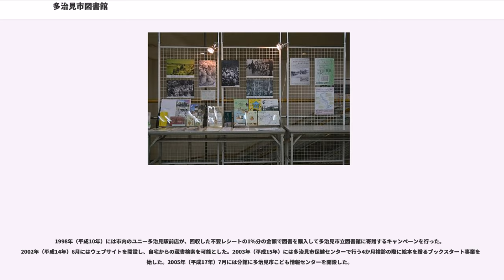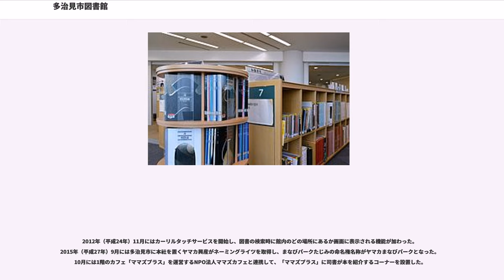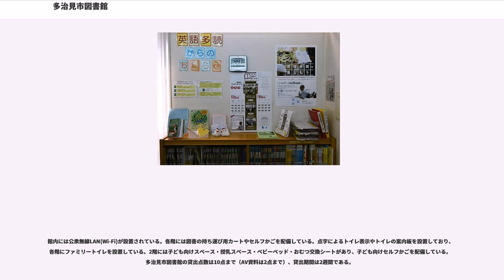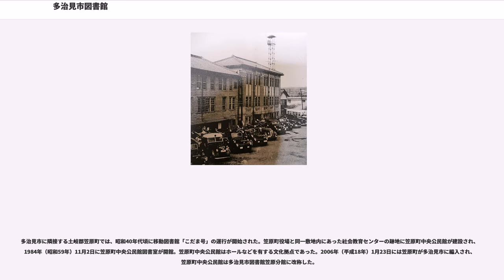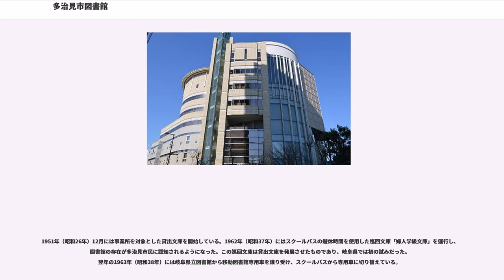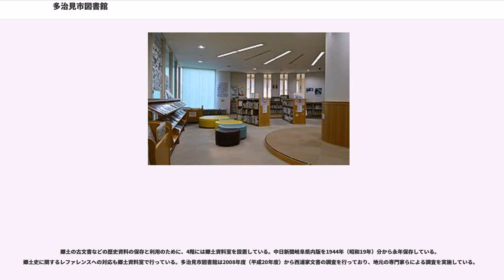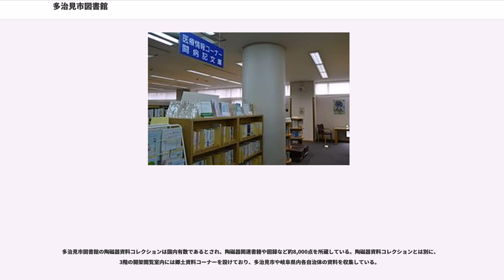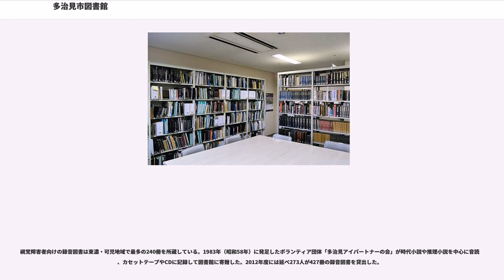多治見市図書館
多治見市図書館（たじみしとしょかん）は、岐阜県多治見市の公共図書館である。まなびパークたじみにある多治見市図書館（本館）、笠原分館、子ども情報センター（分館）、公民館図書室7室からなる。

1923年（大正12年）に刊行された『岐阜県教育五十年史』によると、同年の岐阜県には公私立合わせて29の図書館があったが、土岐郡に図書館は存在せず、東濃全体でも蛭川村（現・中津川市）に蛭川村立済美図書館（現・中津川市立蛭川済美図書館）があるのみだった。明治・大正期に設立された図書館の多くはその後に姿を消している。第二次世界大戦前に設立されて現存している公共図書館は、蛭川村・高山市・大垣市の3自治体立と岐阜県立の図書館のみである。

1910年（明治43年）には蛭川村に蛭川村立済美図書館が開館しており、この図書館は現存する岐阜県の公立図書館としては最古の歴史を有する。1906年（明治39年）には私立の戦捷記念高山図書館が開館し、1943年（昭和18年）に高山市に移管されて高山市図書館となった。1911年（明治44年）には安八郡に大垣町教育委員会図書館が開館し、1918年（大正7年）に大垣町が市制施行したことで大垣市立図書館となった。1923年（大正12年）には私立岐阜簡易図書館が開館し、1954年（昭和29年）に岐阜市に移管されて岐阜市立図書館となった。

土岐郡多治見町は1940年（昭和15年）に市制施行して多治見市となった。岐阜県では岐阜市（1889年）と高山市（1936年）に次いで3番目の市制施行した自治体である。戦後の混乱が落ち着きを見せかけた1946年（昭和21年）初頭、市内在住の斎藤武が図書館の設立を提唱すると、有識者や教育関係者らが賛同の意思を示し、図書館設立委員会が設立された。斎藤らが中心となって市民に献本を呼び掛けると、約3,000冊の図書が集まり、さらに15,000円の寄付金も集まった。弁天町の多治見市立高等実践女学校の校舎の一部を利用し、5月1日には多治見市図書館が開館した。この時期は館外貸出を行わず、館内での閲覧のみだった。開館から1946年末までの利用者数は6,150人であり、一日平均約30人という利用者数について『多治見市史』は「戦後の混乱期を考えれば決して少なくはなかった」と述べている。1948年度時点の岐阜県において、県立の図書館は岐阜県立岐阜図書館と岐阜公民読書室の2館、市立の図書館は大垣市立図書館・高山市立図書館・多治見市図書館のわずか3館だった。

戦前から存在した私立愛児幼稚園は1947年（昭和22年）に多治見市に移管された。1947年3月には多治見市図書館の建物が多治見市立愛児幼稚園の園舎に充てられることとなり、図書館は4月から翌年までやむなく休館している。旧実践女学校で開館していた1年ばかりの間に図書館の重要性は認知されており、再開を望む声が多かった。1948年（昭和23年）7月、土岐川南岸の青木町に新築された多治見市消防会館の3階に図書館が設置され、1年4か月ぶりに開館した。

消防会館時代の図書館は定員60人の閲覧室が2室（計29坪）あり、閲覧室に加えて計7坪の書庫と事務室があった。職員は館長1人と事務員2人の計3人だった。1950年（昭和25年）7月15日時点の蔵書数は一般書が2789冊、雑誌が31種類、米国図書及び雑誌が914冊だった。米国雑誌は岐阜民事部によって提供されたものである。1946年の開館以後には図書を購入したり寄贈を受けたりしているが、時代にふさわしくないものや破損が酷いものを整理した結果として、蔵書数は減少した。

図書館法が制定された1950年時点で、岐阜県の公共図書館は多治見市図書館を含めて8館だった。多治見以外には、岐阜県立図書館、岐阜県公民読書室（後に岐阜県立図書館に吸収される）、大垣市立図書館、高山市立図書館、竹鼻町立図書館（現・羽島市立図書館）、蛭川村立済美図書館（現・中津川市立図書館）、私立財団法人岐阜簡易図書館（現・岐阜市立図書館）があった。1951年（昭和26年）10月には成人を対象に館外貸出を開始した。1952年（昭和27年）の『岐阜県の教育』によると、多治見市図書館の職員数は3人（うち司書補1）であり、蔵書数は3,988冊、1日平均利用者数は67人だった。図書館費は496,200円であり、うち図書購入費は264,300円だった。

1957年（昭和32年）12月には常磐町の多治見市立多治見幼稚園の建物の2階に移転...